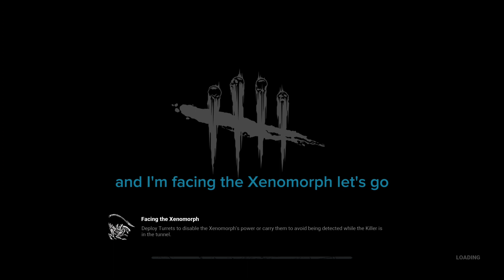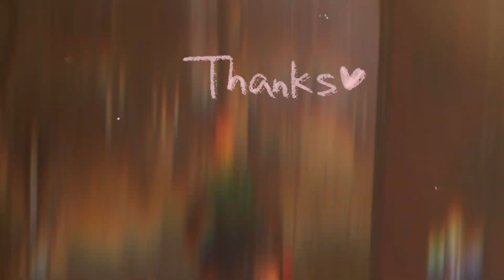David Was Right In Alien Covenant They Can Be Freindly - Dead By Daylight